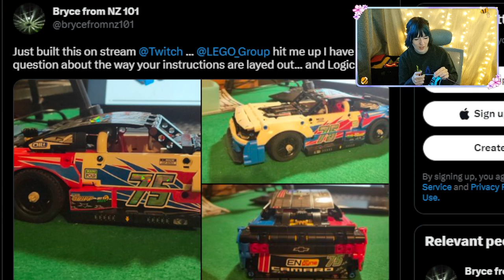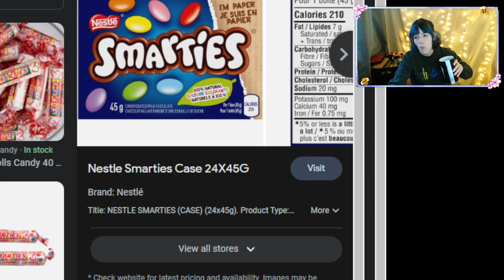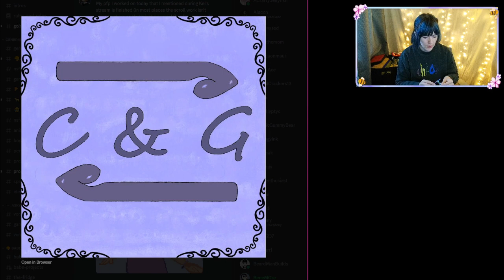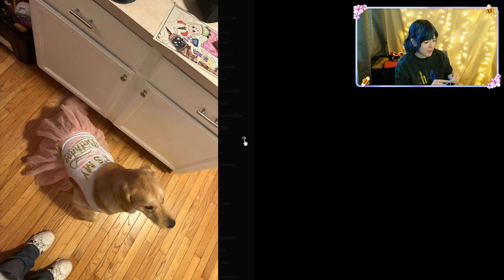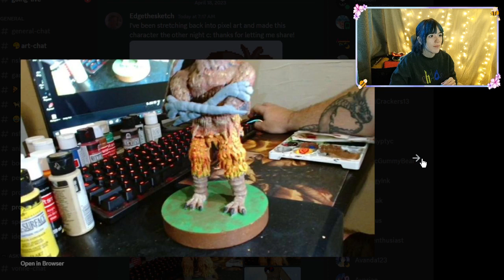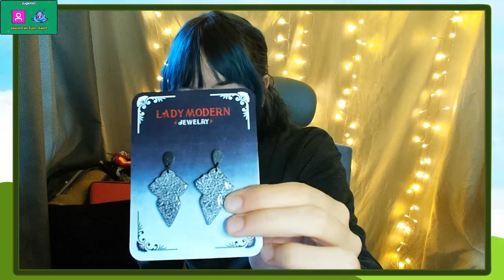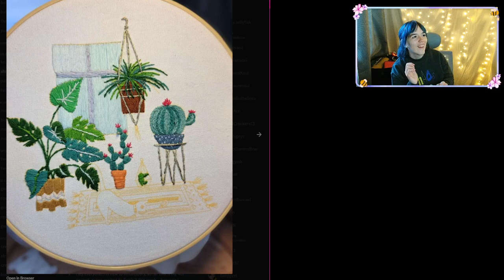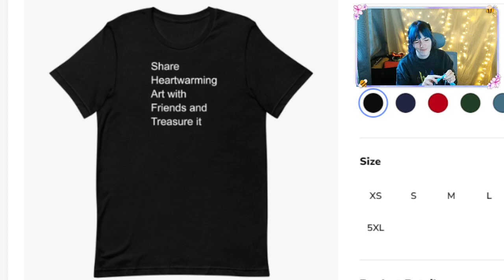It's time for tiny sweaters: Twitch VOD